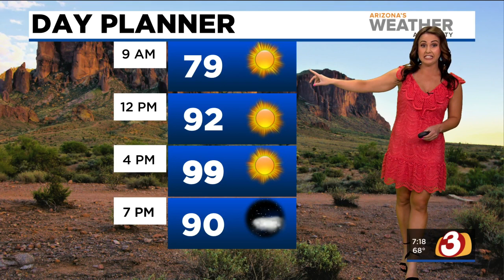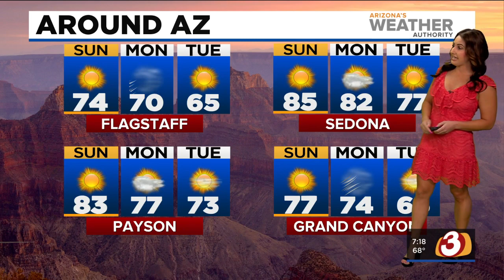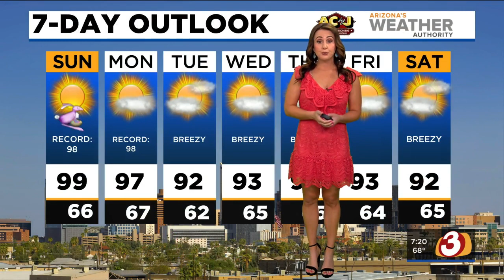FORECAST: Record heat possible in Phoenix today, into the workweek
In Phoenix, the forecast high for today is 99; the current daytime high-temperature record is 98, set back in 1961.